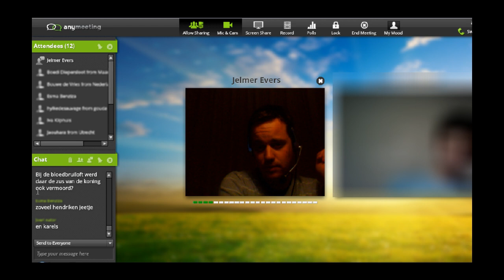1. Online videovragenuur examenstof geschiedenis (alleen audio)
Op verzoek is hier het verslag van onze eerste online vragenuurtje. Video en audio waren helaas out-of-sync, vandaar alleen audio. Na de UniC-week gaan we verder met een wekelijks vragenuurtje.